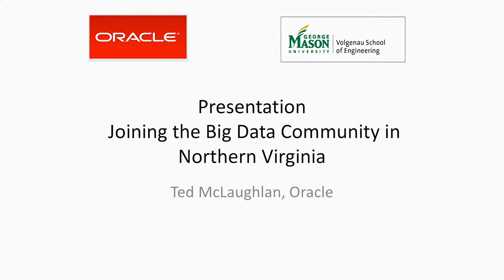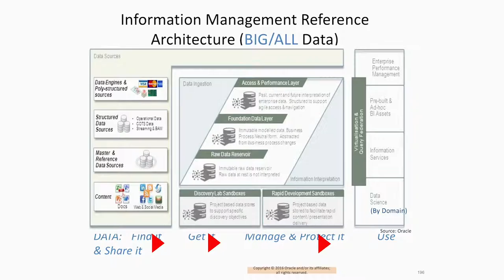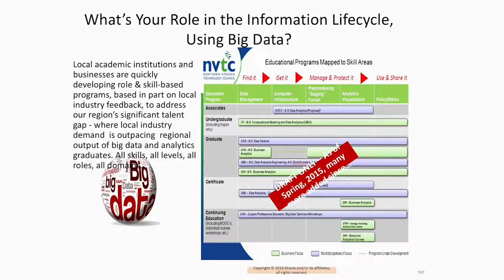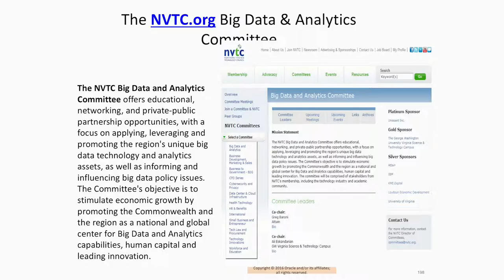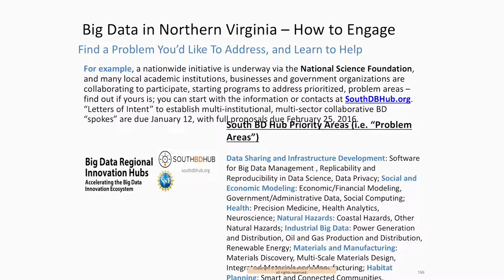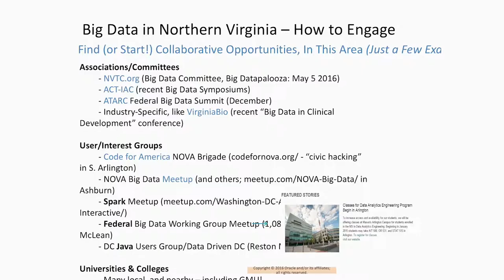Oracle GMU Big Data Symposium - Ted McLaughlan, Oracle Enterprise Architect US Federal Government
Oracle Corporation and George Mason University’s Volgenau School of Engineering jointly sponsor a free public symposium on Breakthroughs in Big Data Analytics in the Public Sector
The current topic of Big Data is generating great interest across both commercial and government domains. The Oracle Corporation and George Mason University's Volgenau School of Engineering are sponsoring a one-day symposium focused on the breakthroughs and challenges of building and using big data solutions in Public Sector agencies and their supporting partners.
This symposium invites researchers from academia, government, and industry who are applying Big Data technologies to challenging problems. This free public event provides a platform for researchers and practitioners to discover potential big data solutions to challenging Public Sector problems, and to enable collaboration among researchers and solution providers.